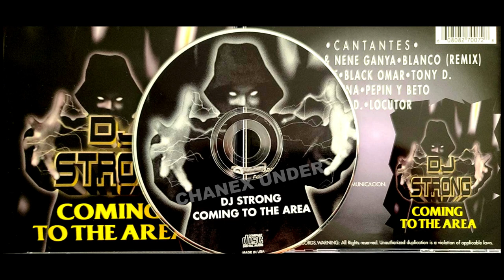Baby Cat - Dj Strong - Coming To The Area